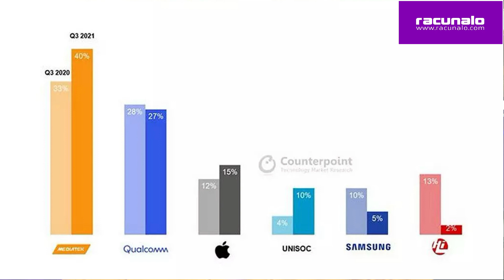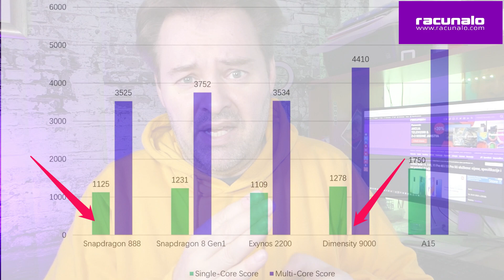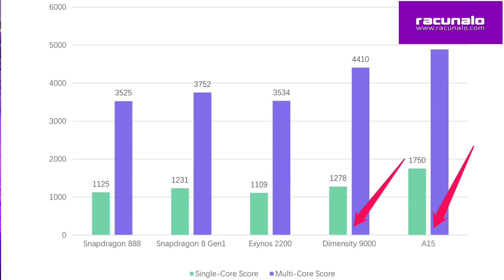Dimensity 9000 - novi najbrži procesor za Android smartfone, brži od Snapdragon 8 Gen1 procesora!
Dimensity 9000 je prvi MediaTekov high-end procesor koji je predviđen da konkurira vrhunskim procesorima koje proizvode Samsung, Qualcomm ili Apple. Međutim, pokazalo se da ne samo da konkurira Snapdragon 8 Gen 1 i Exynos 2200 procesorima, već ih čak i nadmašuje u benchmark testovima. Rezultate benchmark testova podijelio je poznati tipster Ice Universe, a njegove najnovije objave pokazuju rezultate Geekbench 5 benchmarka za nekoliko flagship procesora za pametne telefone uključujući Apple A15 Bionic, Dimensity 9000, Exynos 2200, Snapdragon 8 Gen 1 i bivši Qualcommov flagship procesor Snapdragon 888.